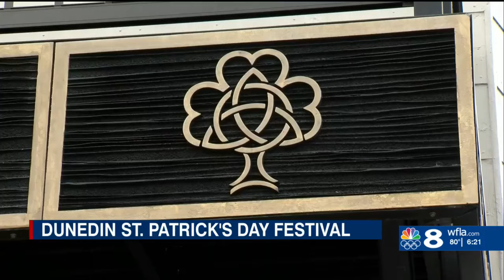Dunedin celebrates St. Patrick's Day with annual street festival